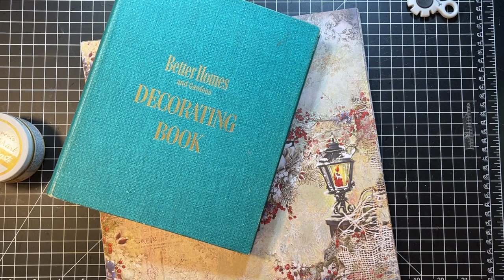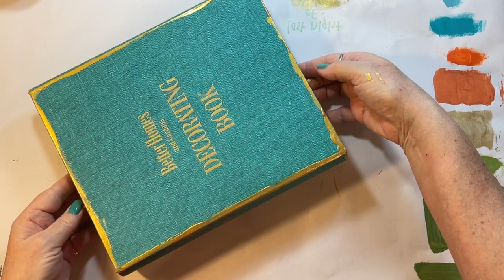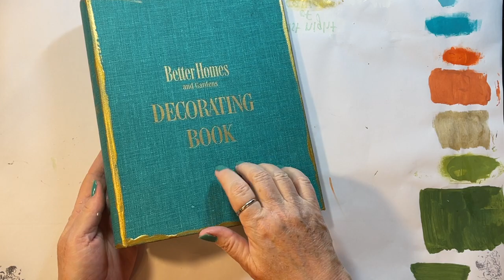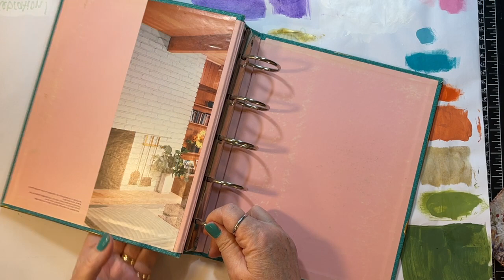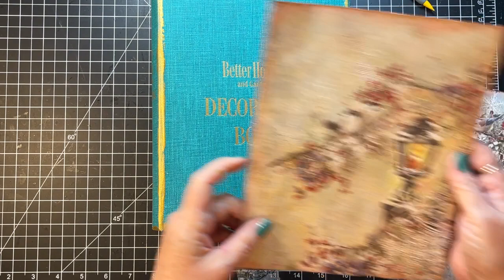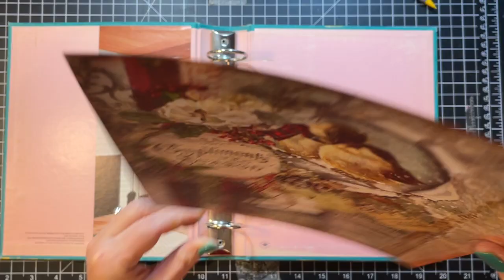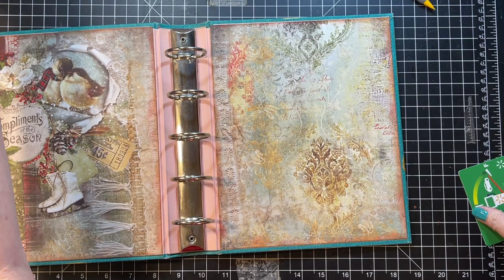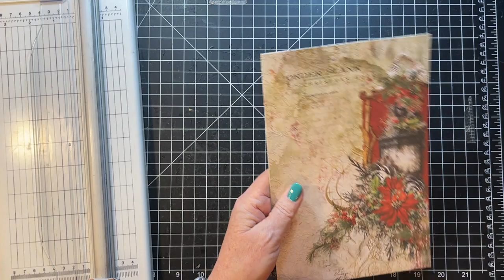Yuletide! - Blue Fern Studios DT Project - 5 Ring Binder Journal - Part 1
So excited to be creating this 5 ring binder journal from the gorgeous blue Fern Studios Yuletide collection designed by Jen Bishop!  Today we are prepping and beginning decoration of the cover and a couple pages for inside.  All parts of this start to finish series will be in my Blue Fern Studios playlist.  Thanks for coming along for the fun!!!  xoxo